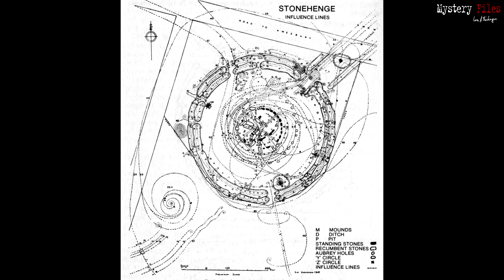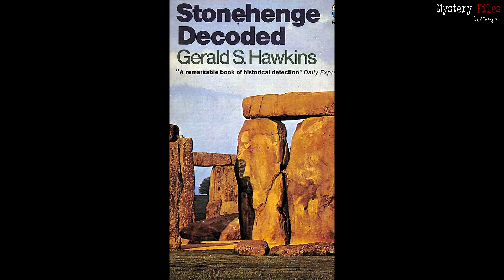Das Steinzeit-Geheimnis von Stonehenge: 1 zu 1 Stonehenge-Nachbau in Polen (re-Upload/Neuschnitt)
Megalithanlagen wie Steinkreise, Dolmen oder andere Steinsetzungen der Steinzeit stehen weltweit. Auch wenn nicht alle wirklich tausende von Jahren alt sind und damit wirklich aus der Steinzeit stammen, wie wir sie alle kennen.

Die bekannteste Megalithanlage der sog. Megalithkultur oder Megalithiker ist dabei natürlich das rund 5.000 Jahre alte Stonehenge im Süden von England. Ein rätselhaftes Monument
der Steinzeit, um das sich viele Spekulationen und Thesen ranken.

Auch wenn heute nicht mehr viel von dem eigentlichen Stonehenge über ist.

Doch wusste Ihr, dass es maßstabsgetreue Nachbauten von Stonehenge gibt? Eine solche Rekonstruktion in Maßstab 1 zu 1 steht unweit von Danzig in Pommern im Norden von Polen. (Dieses Stonehenge ist nicht aus massiven Steinen.)

Ich war für Euch vor Ort und berichte Euch in diesem Video vom 6. August 2020 über das Geheimnis von Stonehenge bzw. zeige Euch die Kopie in Polen.

Bleibt neugierig ...
►per klassischer Banküberweisung unterstützen:
Fischinger
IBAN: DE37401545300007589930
BIC: WELADE3WXXX
Verwendung: „Spende Fischinger-Online“